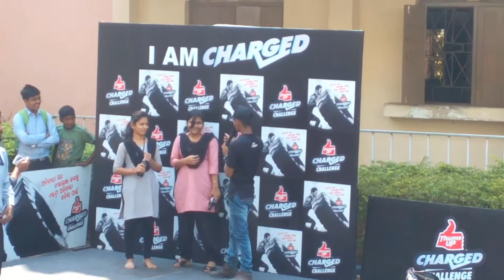Girls of Synergy No Down || Charged Challenge Accepted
The Thumbs up Charged promotional event was organised at S.I.E.T Dhenkanal on 20 and 21st February 2018.It was organised with the service of the SRS event Organisers. Most of the students of S.IET DKL participated and tried the challenge to win a cold drink (Thumbs up charged ) . It was an Amazing Experience thanks to the Team coca cola Ltd.